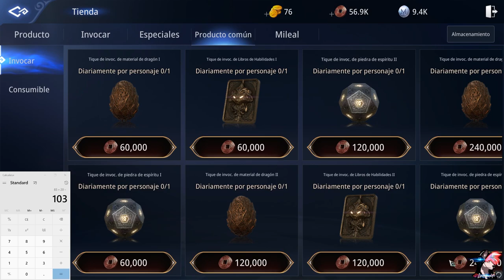🐺MIR4🐺+300% EXP🐺Free to Play🐺Tutorial🐺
🎮Quieres ser parte de este canal🎮

 🎧Para contenido unico y especial🎧
        🐺🔵Unete al discord🔵🐺